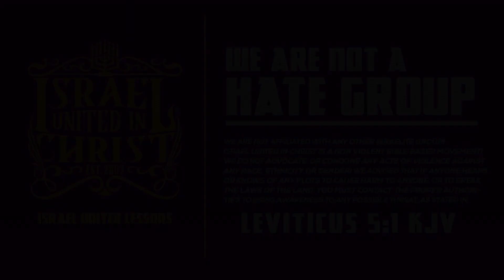God Hates Women Pants & Rainbow Hair?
Featuring: Officer Joseph (20)

Primary Contact Person: Deacon Isaac
Secondary Contact Person: Captain Lemuel